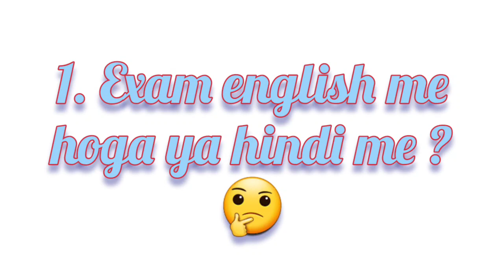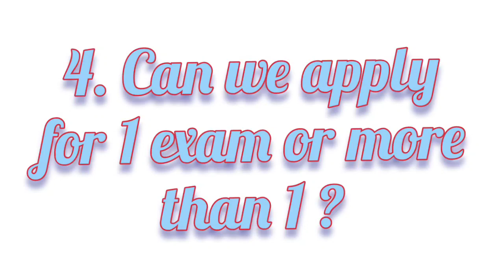Most Repeated Doubts || Shruti Miss Tutorials || Awes Exam 2023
All doubts in one video must watch before exam...

AWES Recruitment 2023 has been announced, offering opportunities to apply for various teaching positions such as PGT, TGT, and PRT in Army Public Schools across India. This recruitment drive presents a promising chance for eligible individuals to join prestigious educational institutions and contribute to the growth and development of students in the Army Public Schools.

Army Welfare Education Society (AWES) is responsible for providing quality education to the children of Indian Army personnel through Local Military Authorities. AWES has announced the official notification for AWES Recruitment 2023. The recruitment is for Post Graduate Teacher (PGT), Trained Graduate Teacher (TGT), and Primary Teacher (PRT) positions in different Army Public Schools (APS) across India. Interested candidates can find more details on the official

All about AWES - Army Public School